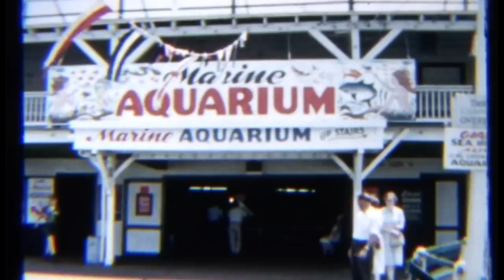Old Orchard 1960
Old Orchard beach,
Old Orchard Pier,
Old Orchard,

circa 1960,
From family 8mm film.,